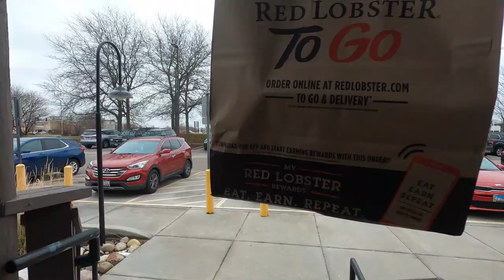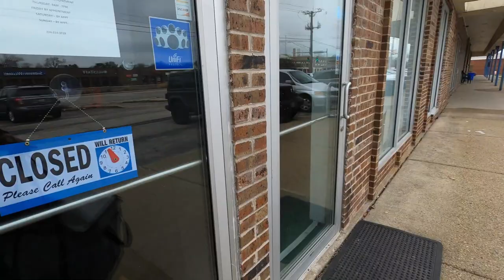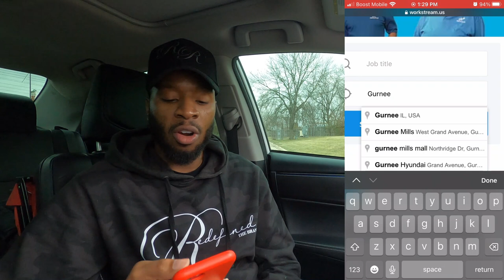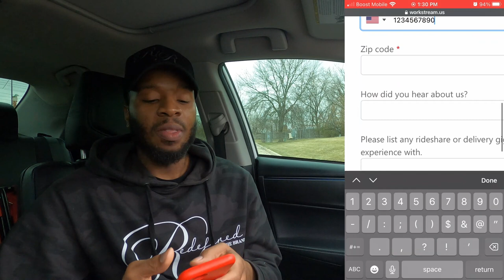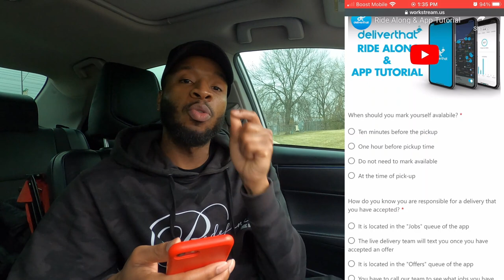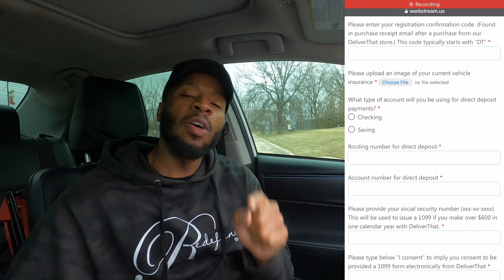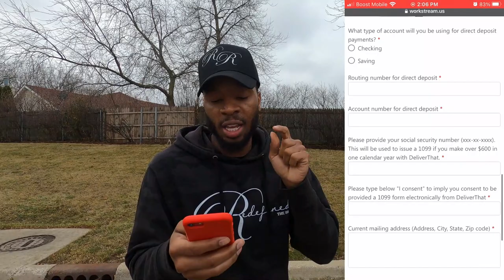HOW TO Get Started With The DELIVERTHAT App! FULL Step-by-Step Signup Tutorial!